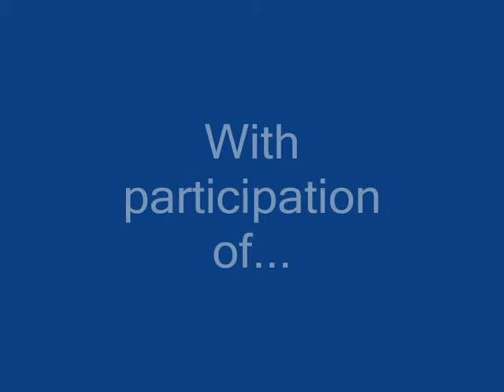Summer Club 2011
Here you can see the activities and outings that were held during the summer club 2011.